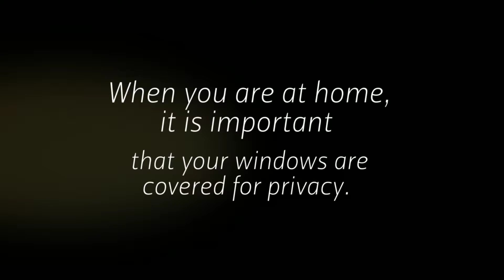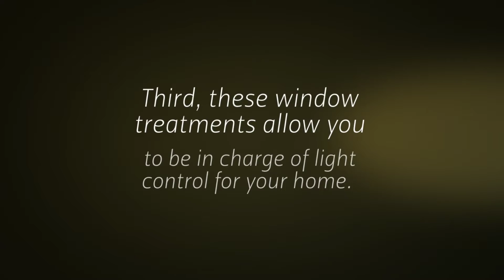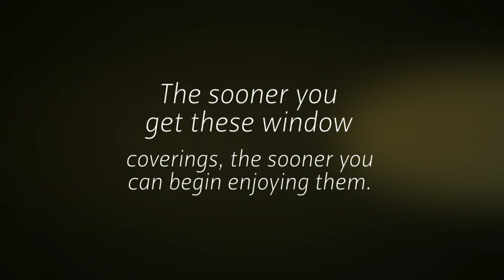Temecula Blackout Shades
Have you been looking at Temecula blackout shades for your home? Are you trying to decide if these shades are worth your money? Are you having a hard time making your decision? Then you need to learn the reasons these shades are worth your cash.